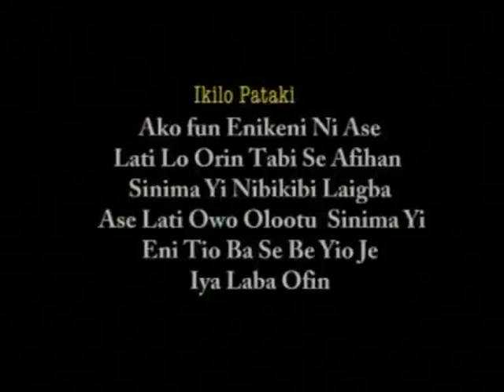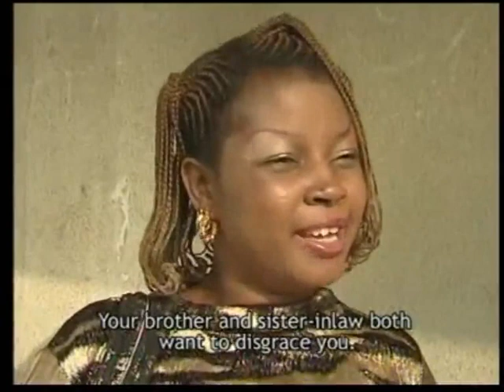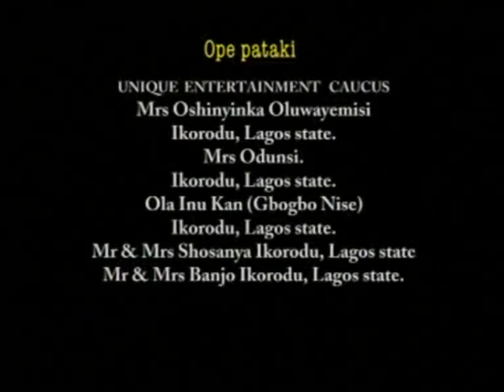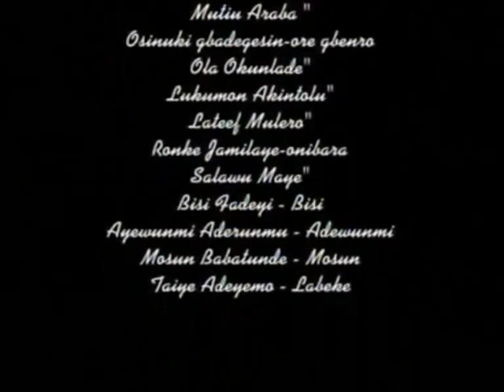KOSEGBO LOROYI - YORUBA NOLLYWOOD MOVIE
Dapo a rich business guy suddenly became poor, so poor that he became a commercial driver while his life became a petty spirit seller. Then he found out that someone in his family is the brain behind his misfortune? Could it his mother who cursed him for cutting down her allowances?

Starring: Taiwo Hassan, Femi Branch, Moji Olaiya Okesola, Fausat Balogun, Rasaq Mogaji

Producer: Rasaq Mogaji

Director: Ajani Ogunleye